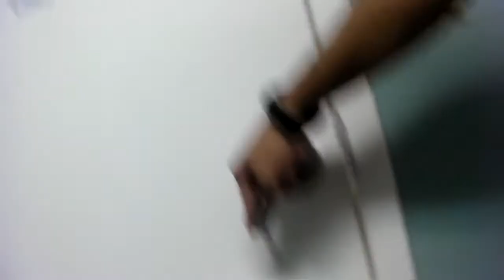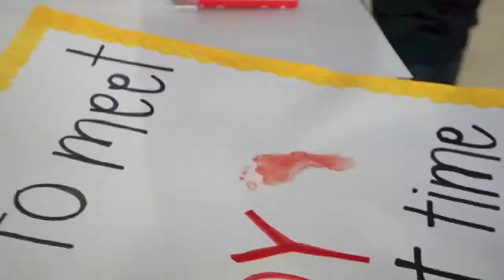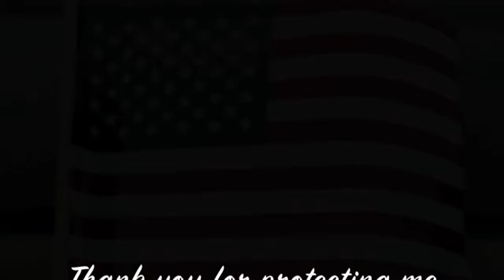Soldier Surprises Family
Soldier Surprises Family coming home